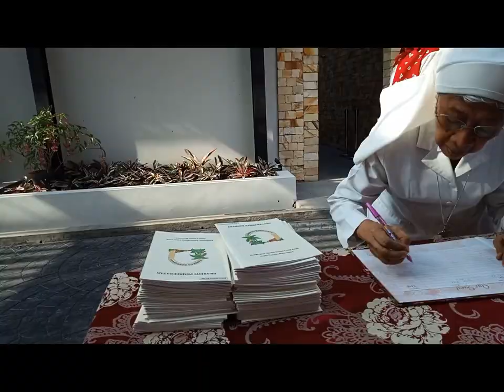Perayaan Ekaristi Pemberkatan dan Peresmian Pusat Studi Spiritualitas dan Postulat CB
Hari Sabtu, 19 Oktober 2019, telah diadakan pemberkatan dan peresmian atas Pusat Studi Spiritualitas Carolus Borromeus dan Rumah Pembinaan bagi Postulan CB.
Dipimpin oleh Mgr. Robertus Rubiyatmoko (Uskup Semarang), Rm. Andrianus Maradiyo Pr. (Vikep Yogyakarta), Rm. Matheus Djoko Setyo Prakoso Pr., Rm. Paul Suparno SJ.
Peresmian gedung ini merupakan ungkapan syukur dari Kongregasi Suster-suster Cinta kasih St. Carolus Borromeus